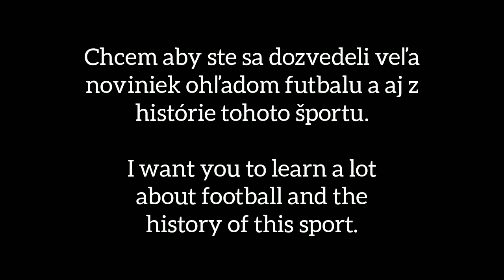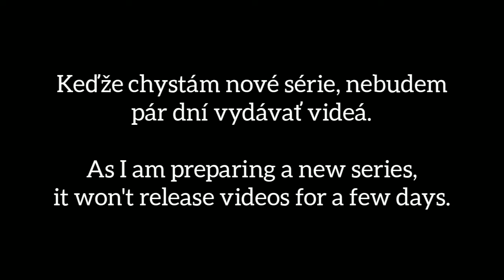Important Notice / Dôležitý oznam